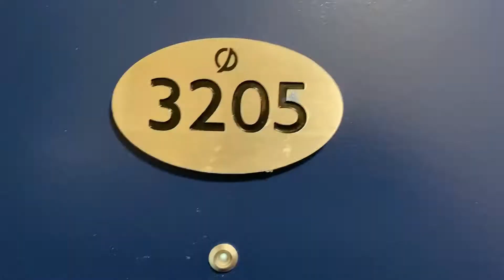3205 111 W Gerogia St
High Up on Spectrum 1 built by Concord Pacific. One bedroom + Den + Solarium , largest one bedroom floor plan in the tower with a cozy balcony. Amazing amenities include: Concierge, Indoor pool, sauna, gym, bike room, theatre, board rooms, party room, etc. right above Costco and walking distance to the Rapid Transit and buses.
AVAILABILITY=  NOW ;
TERMS= Min one year lease;
PETS= NO;
PARKING= One ( Super Large on the main level );
AMENITIES= Full club facility ;
CONCIERGE= Yes ;
STORAGE= Insuite;
BALCONY= Yes;
VIEW= Yes ;
DEN= Yes;
UTILITIES= Not included;
FURNITURE= No;